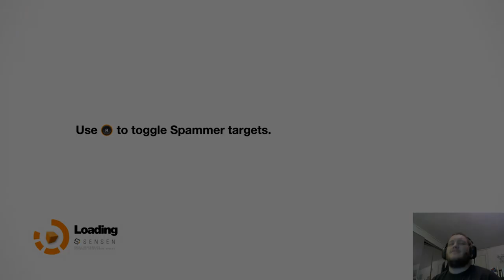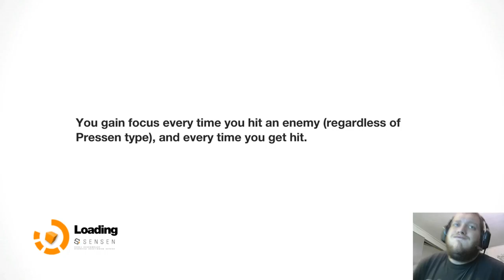Remember Me Part 7 - Sewer rat